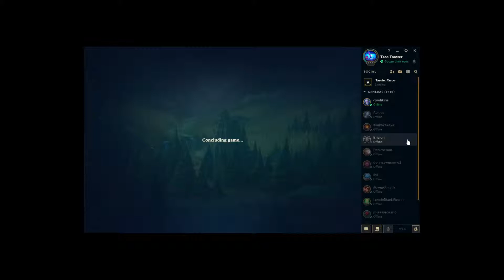Leona and Neeko Have Insane Synergy. OP OP Bot lane strategy!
On-hit Neeko is still strong even after the nerfs. The synergy with Leona and Neeko is really good with the double root plus ult synergy. Play this bot lane and get some freelo!